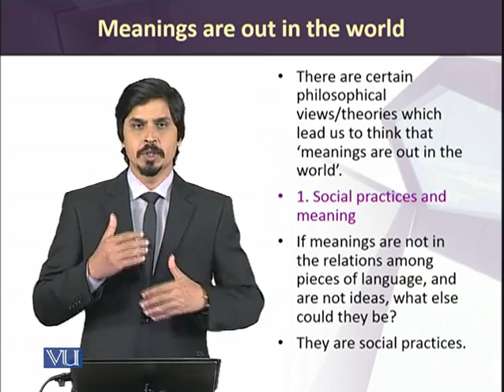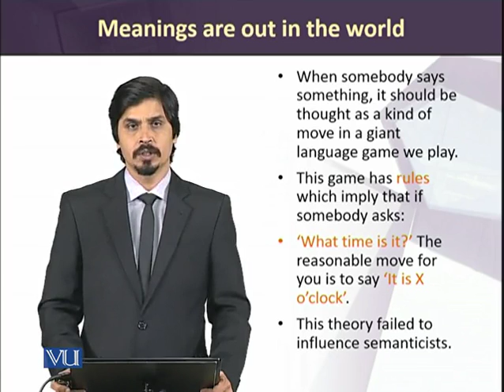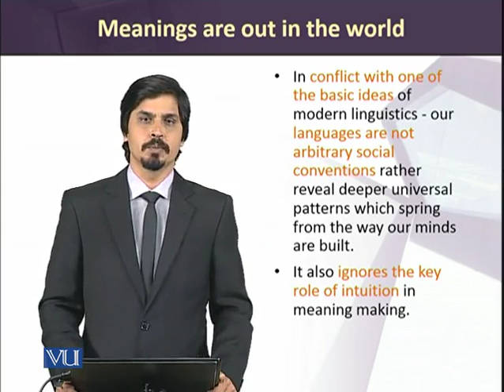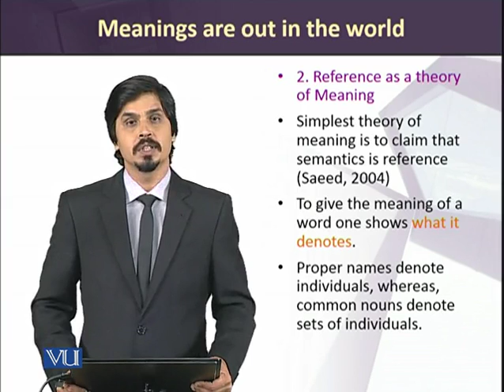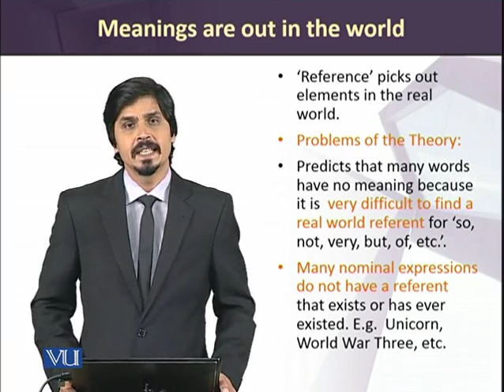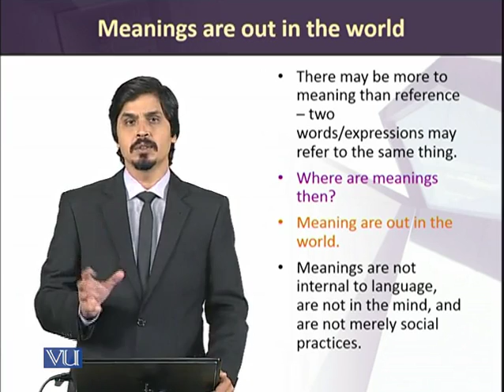ENG508_Topic019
ENG508 - Semantics and Pragmatics